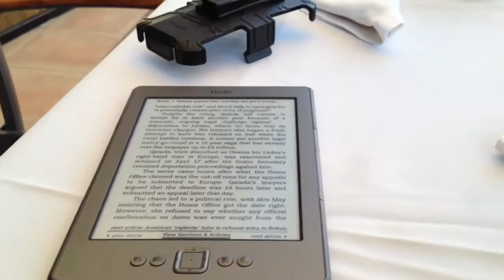There are people here - honestly